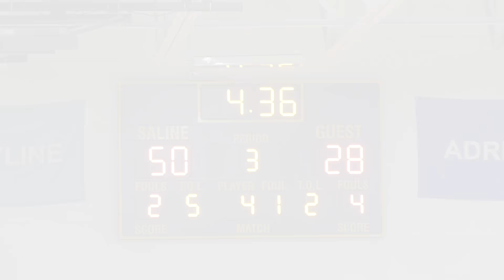Emoni Bates gets into wild fracas in state playoff game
Ypsilanti Lincoln star Emoni Bates had his usual incredible display, but then nearly got into a fight during the state playoff game against Ann Arbor Pioneer on Monday, March 9, 2020, at Saline.